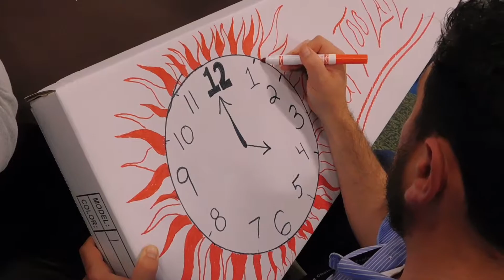Clearwater Jazz Holiday Festival – Build-a-Guitar® for Charity!